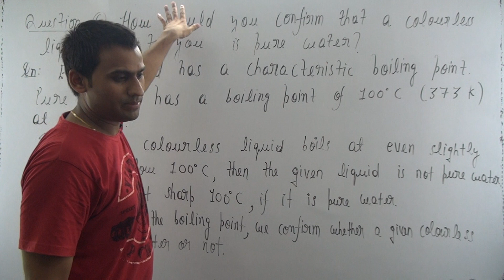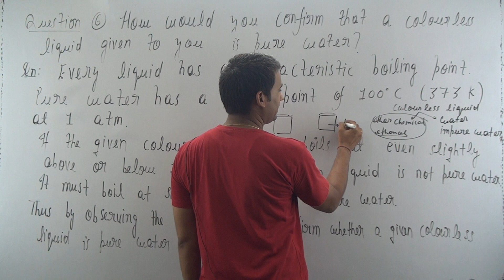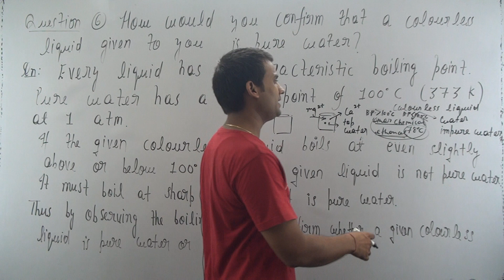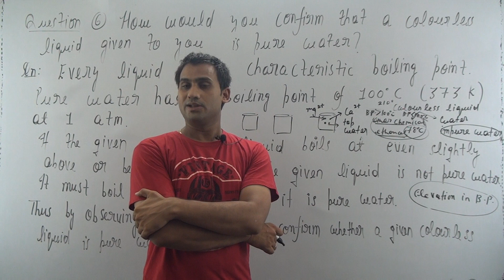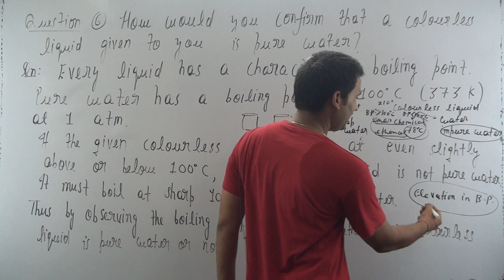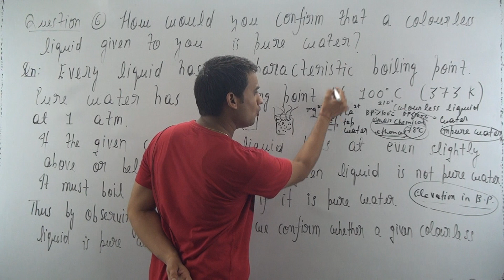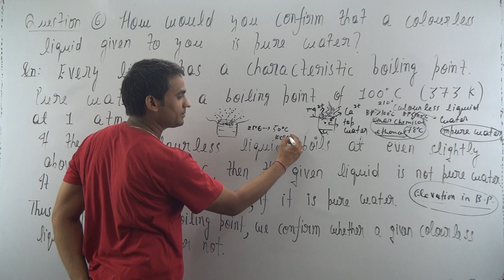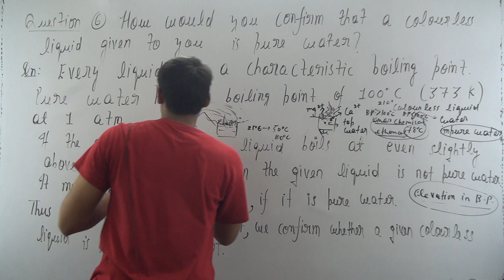How would you confirm that a coluorless liquid is given to you is pure water?